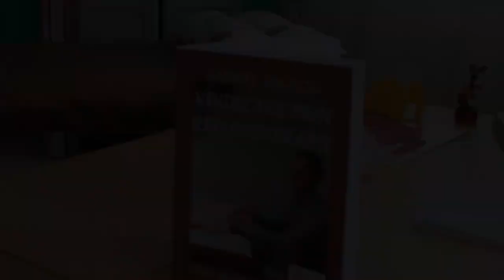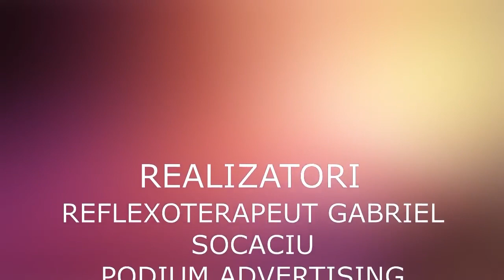Vindecare și reflexoterapie - Terapeut Gabriel Socaciu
Gabriel Socaciu